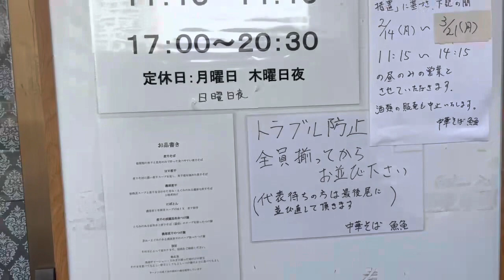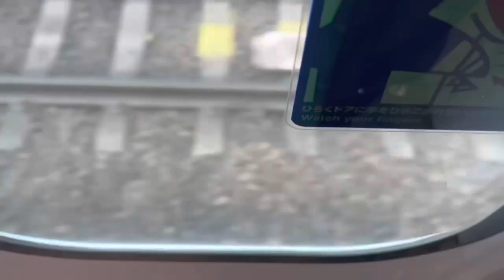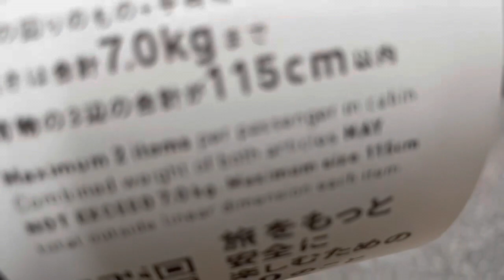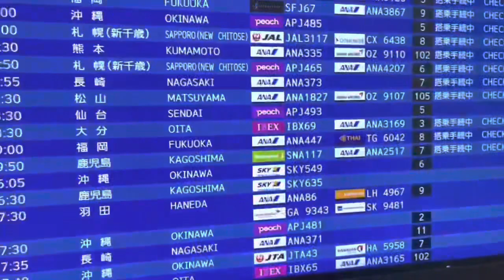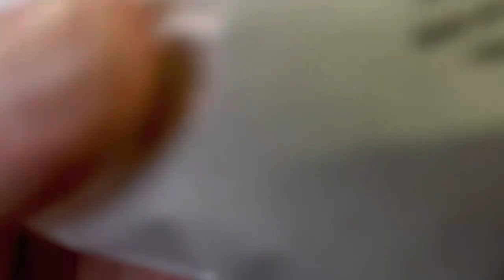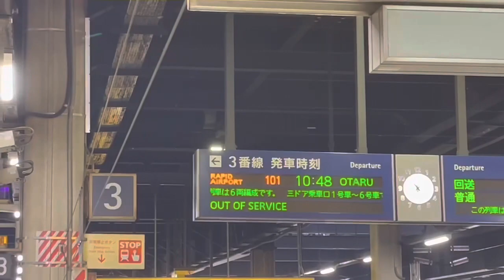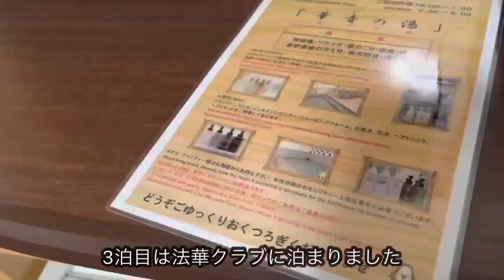【Vlog】北海道コンサドーレ札幌vs横浜Fマリノスを名古屋サポの大学生が一人で見に行ってきた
手ブレが酷くて申し訳ございません